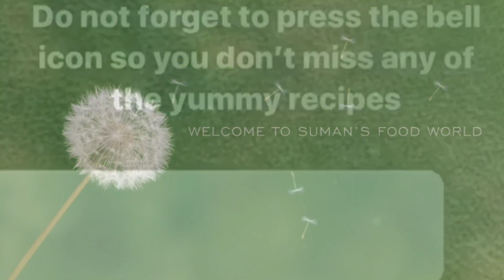Milk peda | मिल्क पेड़ा | Without khoya(खोया) | Suman’s Food World | 3 ingredients sweet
Just 3 ingredients Easy recipe of a sweet loved by all, perfect fit for any time sweet tooth cravings- milk peda with just 3 ingredients which can be readily available..It tastes heavenly yumm.

Do follow our Instagram page-